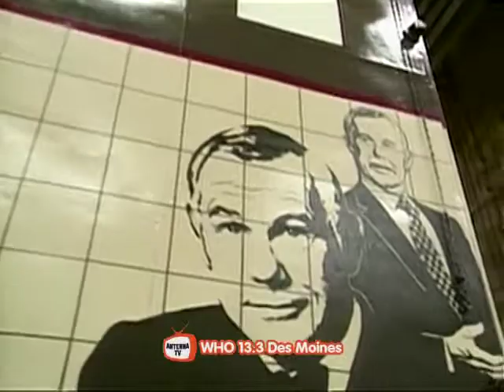Johnny Carson 1987 02 06 Shelley Long DSR x264